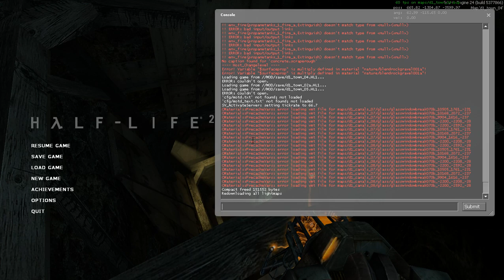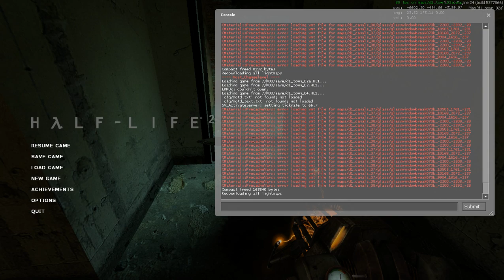Half-Life 2 part 3: Water Hazard through all of We Don't Go To Ravenholm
Still not a clue why Fullbright turned on